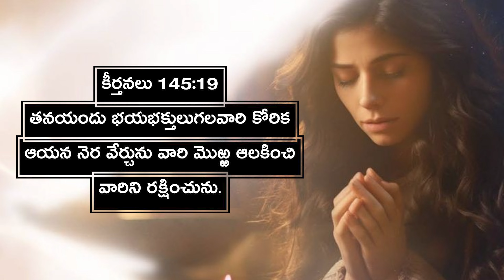యెహోవా నీ కోరికలను తీరుస్తాడు ||ఈ రోజు బలపరిచే వాక్యము||today's promise, today god's promise telugu